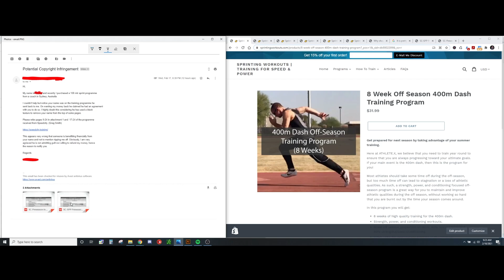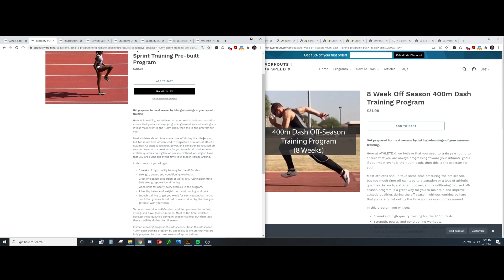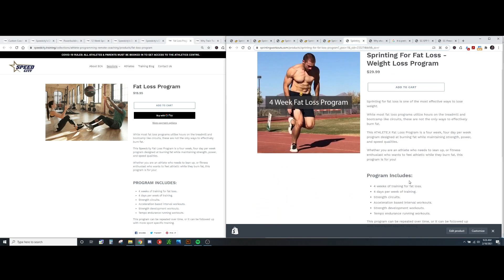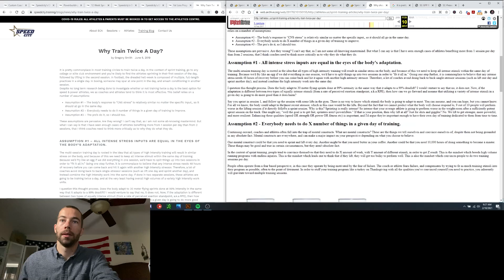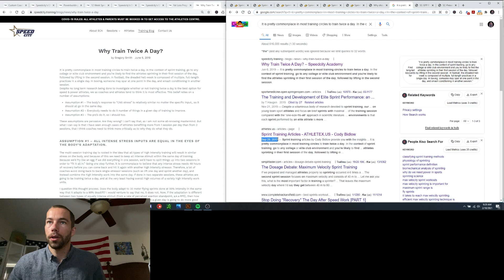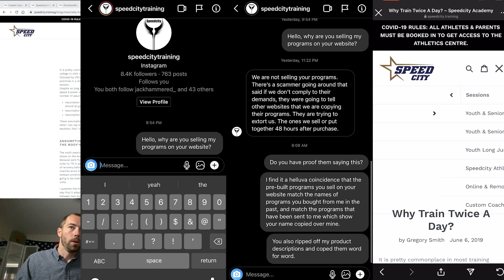Greg Smith (SpeedCityTraining) is a FRAUD | Selling My Programs, Stealing Blogs, And LYING ABOUT IT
Greg Smith from SpeedCityTraining in Australia is a fraud who is selling my programs and claiming they are his own. He even stole an old blog post of mine. Greg needs to stop infringing on my intellectual property rights.

Flat Bottom Running Sled
Adjustable Weight Vest
Small Bands
Large Bands

FILMING & EDITING
GoPro Hero 8 Black
Sony A6400 Mirrorless
Saramonic VMIC Mini Shotgun Microphone
GorillaPod 5k Tripod
SLIK F153 Tripod
GoPro Chest Mount
GoPro Shorty Tripod
ASUS ROG GU502GV Laptop

SUPPLEMENTS
Creatine Monohydrate
Collagen Protein
Lion’s Mane Extract
Vitamin D
Vitamin C Powder
Beta Alanine